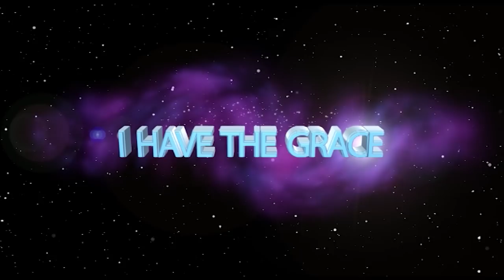ARE YOU THINKING OF GIVING UP? watch this ll moment of Prophecy with Prophet Andries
Having tried to venture into various unsuccessful businesses, this woman is encouraged by Prophet Andries to not give up as God was restoring her.